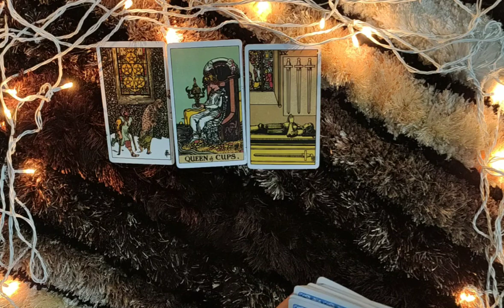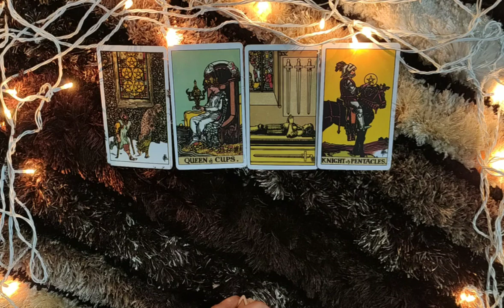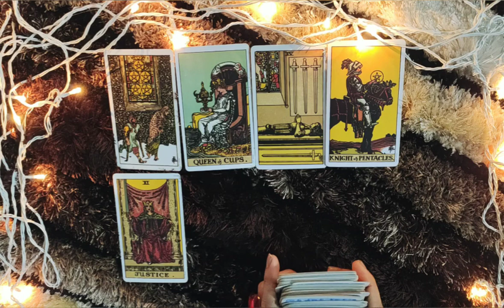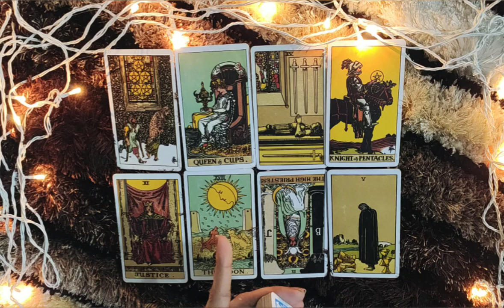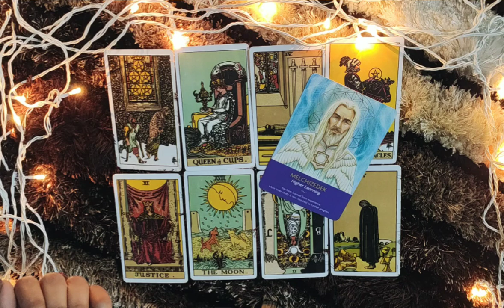*VIRGO- FEBRUARY "THIRD PARTY LEFT THEM!! YOUR PERSON REGRETS BADLY!! "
This reading is biweekly for my VIRGO people. I hope you enjoy it.

PERSONAL READINGS

ttps://youtu.be/aHP__Rdn26M

tps://youtu.be/N_KdLi15e1U